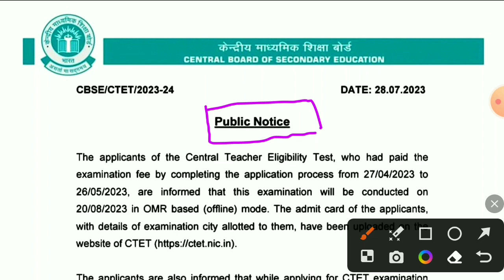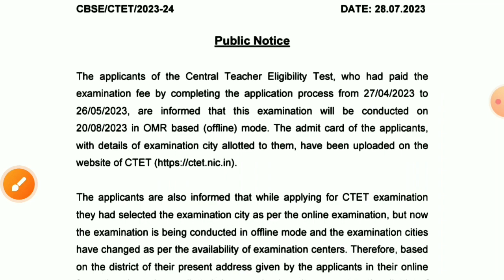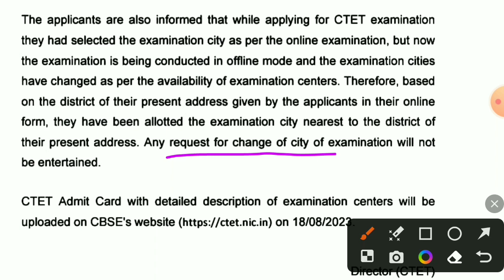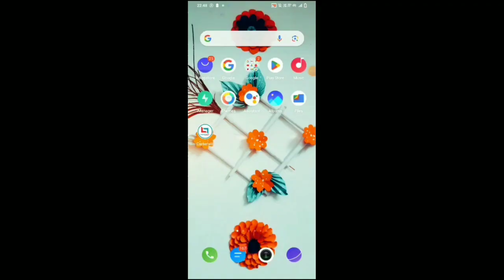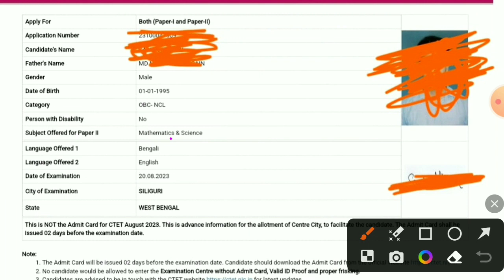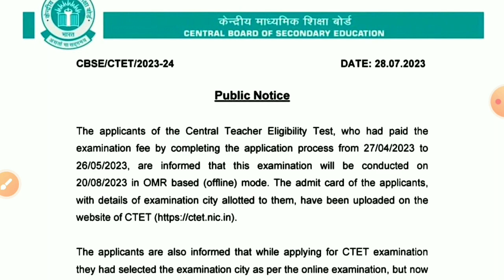Ctet-2023 August Admit Card Download & Exam City || How to download of Ctet-2023 August || By S.SK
Ctet-2023 August Admit Card Download & Exam City || How to download of Ctet-2023 August || By S.SK @astaticeducation4418

Astatic Education
AstaticEducation